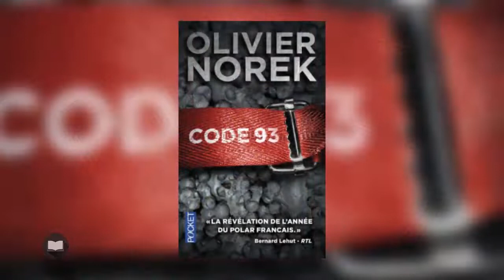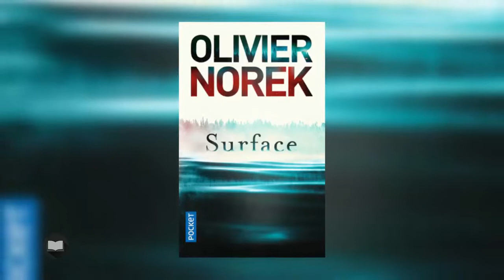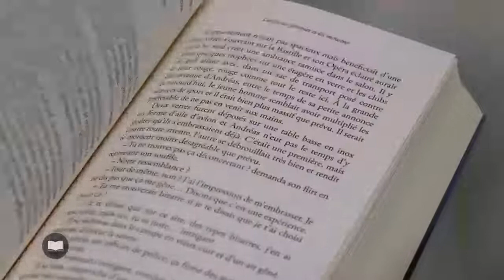WebTvCulture présente "Dans les brumes de Capelans" d'Olivier Norek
Attention, le nouveau Norek est arrivé et les amateurs du genre vont se régaler.
Depuis 2013, il est incontournable dans l’univers du polar.
Je vous rappelle l’histoire. Né en 1975 à Toulouse, quelques engagements humanitaires, un passage dans l’armée et en 1997, il devient gardien de la paix puis lieutenant de police en Seine Saint-Denis. Derrière tout ça, il y a aussi la part du hasard : un concours littéraire, le fait d’être remarqué par une éditrice et, en 2012, un premier roman qui cartonne, « Code 93 » dans lequel, à travers le personnage du capitaine Coste, Olivier Norek raconte le quotidien de son travail. Ce flic mal dans sa peau, Victor Coste, revient avec le même succès dans « Territoires » puis « Surtensions ».
Dès lors, Olivier Norek se met en disponibilité et se consacre entièrement à l’écriture. Après sa trilogie, loin de céder à la facilité et travaillant son écriture pour faire œuvre littéraire, il prend le risque de se frotter au roman sociétal.
Mettant entre parenthèse son personnage de Victor Coste, il emmène le lecteur dans l’enfer de la jungle de Calais avec « Entre deux mondes », ou évoque l’écologie et l’urgence climatique dans « Impact ».
Outre l’intrigue de ces romans et la psychologie de ces personnages, Olivier Norek joue aussi sur les ambiances et les contrastes. On se souvient de « Surface » et de cette policière meurtrie dans sa chair, tentant de se reconstruire dans un petit village de l’Aveyron où des cadavres surgissent du lac artificiel ayant englouti les hameaux voisins quelques années plus tôt lors de la construction d’un barrage.
Dans son nouveau roman, Olivier Norek fait encore monter la pression et convoque à nouveau son personnage fétiche, le capitaine Coste. Là encore, fuyant la réalité de son métier, Coste s’est installé à Saint Pierre et Miquelon, où il a pour mission d’accueillir et de protéger des témoins venus de métropole, participant à des affaires en cours. Voilà comment il recueille Anna, une jeune femme enlevée dix ans plus tôt, comme d’autres après elle, mais miraculeusement retrouvée au fond d’une cave. Le prédateur courant toujours, elle est exfiltrée et placée sous la protection de Victor Coste sur cette île du bout du monde où, une fois par an, le brouillard s’invite pendant trois semaines, les fameuses brumes de Capelans.
La suite, à vous de la découvrir ! L’écriture d’Olivier Norek est de plus en plus maitrisée, l’intrigue bien ficelée et inattendue, les personnages pleins de failles. Et l’île de Saint Pierre et Miquelon offre un formidable décor à cette histoire qui vous fera froid dans le dos.
C’est un coup de cœur !
« Dans les brumes de Capelans » d’Olivier Norek est publié chez Michel Lafon.